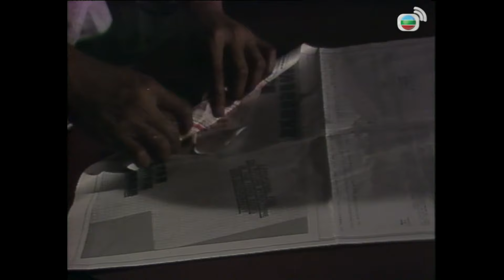【梁朝偉 曾華倩TVB劇】新紮師兄1988 17/40｜高雄、鄧萃雯、林嘉華、邱淑貞 | 粵語中字 | TVB 1987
Police Cadet 1988《新紮師兄1988》(梁朝偉、曾華倩、高雄、鄧萃雯、林嘉華、邱淑貞主演 ): 張偉杰在警界服務多年，屢建奇功，因此獲調派往嚴重罪案調查科。偉杰辦案時認識了退隱江湖的車房老闆邊城，兩人惺惺相惜，成為知己。惟邊城逼於情勢而重投黑社會，成為黑幫大哥卓壽賢的得力助手，與偉杰為敵。另一方面，黑社會人物程君澤早年為兄弟頂罪，入獄十年後剛出獄，欲趁兩大黑幫巨頭展開惡鬥之餘，密謀混水摸魚，爭奪社團領導地位，故經常與偉杰等警方對抗……